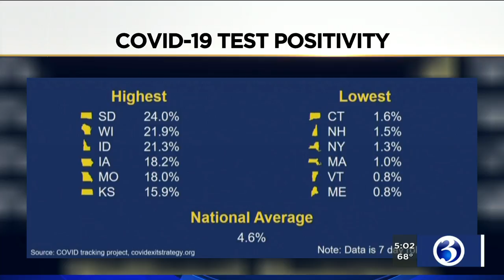VIDEO: Gov. Lamont compares CT’s positivity rate to other states, no changes to Phase 3 reopening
The coronavirus hospitalizations in Connecticut are the highest they’ve been since June, and some are wondering what impact this could have on Phase 3 reopening.